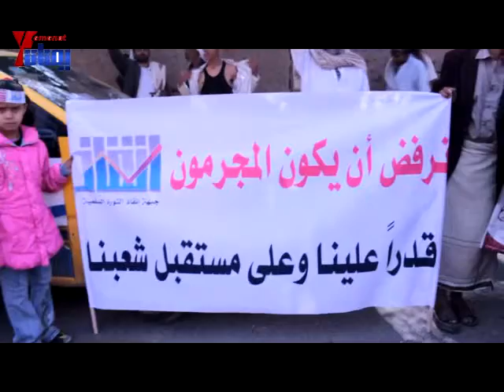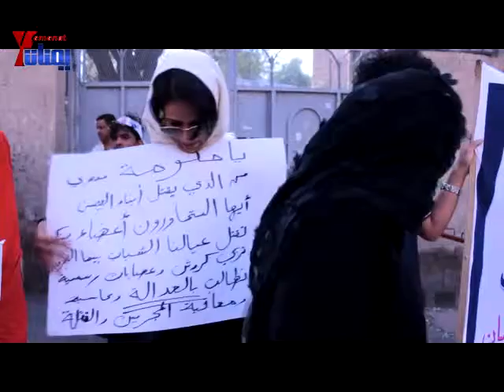جرحى الثورة والمتضامنون معهم يعتصمون أمام البرلمان مطالبين بسحب الثقة عن وزير الداخلية2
18 مايو، 2013
تصوير حمدي ردمان